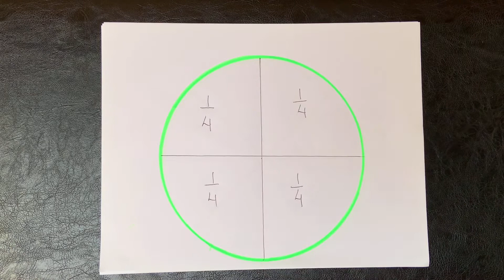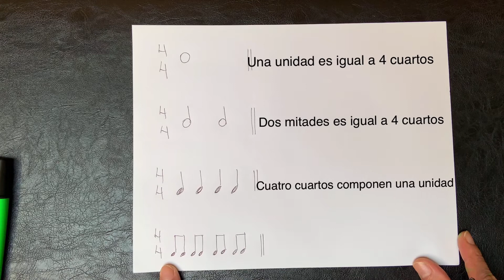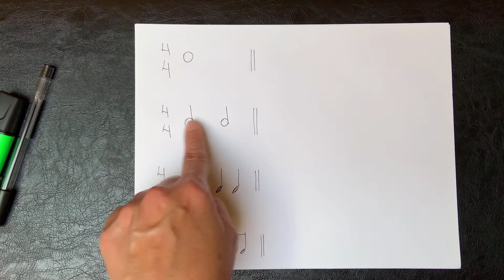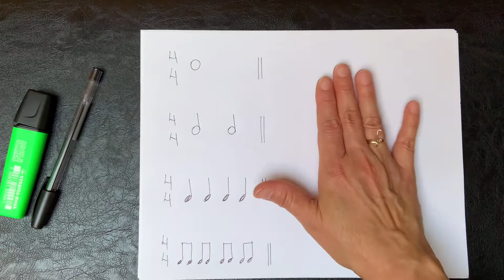Las figuras musicales rítmicas primera parte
LA PROFE DE MÙSICA EILLEEN CORDERO SALAS